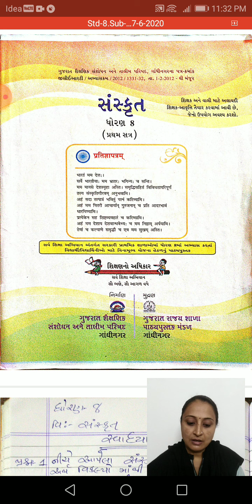STANDARD:-8 SUBJECT:-SANSKRIT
STD:-8 SUB:-SANSKRIT